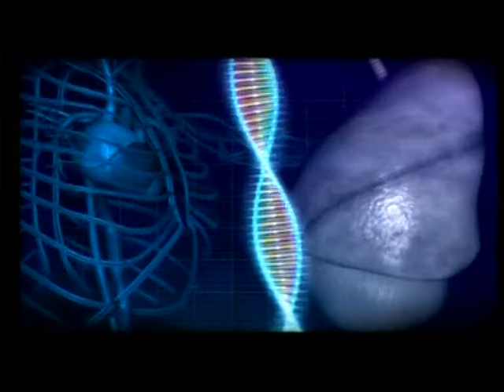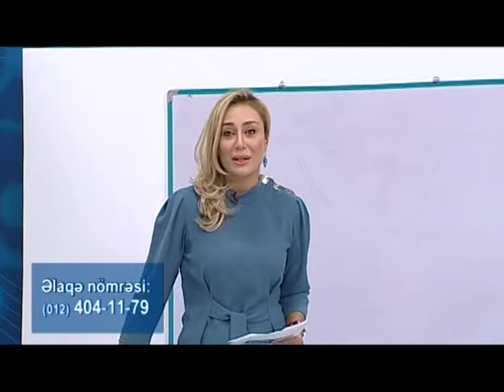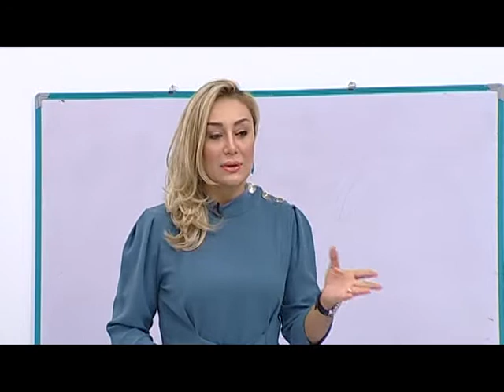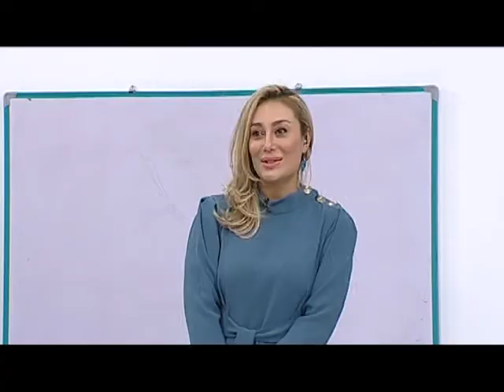Dr. Tamerlan Əzizov-Prostat vəzi xəstəlikləri-Sağlam Yaşamaq İTV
Sağlam Yaşamaq verilişimizin növbəti qonağı Dr. Tamerlan Əzizov və Tural Musatafayevdir.
Tamerlan Əzizov Prostat vəzi ,Tural Musatafayev Fəqərələr arası disk yırtıqları haqqında  bügün izləyicilərimizi maarifləndirəcək.